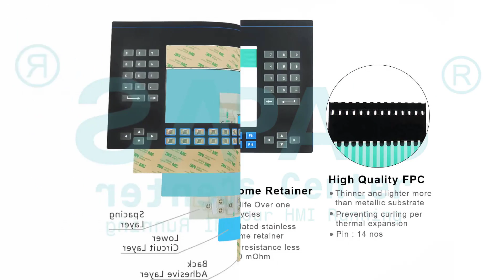2711-K10G8 2711-K10G8L1 Keyboard LCD Plastic Shell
Allen Bradley PanelView 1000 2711-K10G8 2711-K10G8L1 Keypad Membrane LCD Display Plastic Case Cover Repair Kits
where you can find Allen Bradley 2711-K10G8 2711-K10G8L1 PanelView 1000 terminal keypad, LCD display and plastic case, more part and product detail than you ever thought possible!

Panelview 1000 Series
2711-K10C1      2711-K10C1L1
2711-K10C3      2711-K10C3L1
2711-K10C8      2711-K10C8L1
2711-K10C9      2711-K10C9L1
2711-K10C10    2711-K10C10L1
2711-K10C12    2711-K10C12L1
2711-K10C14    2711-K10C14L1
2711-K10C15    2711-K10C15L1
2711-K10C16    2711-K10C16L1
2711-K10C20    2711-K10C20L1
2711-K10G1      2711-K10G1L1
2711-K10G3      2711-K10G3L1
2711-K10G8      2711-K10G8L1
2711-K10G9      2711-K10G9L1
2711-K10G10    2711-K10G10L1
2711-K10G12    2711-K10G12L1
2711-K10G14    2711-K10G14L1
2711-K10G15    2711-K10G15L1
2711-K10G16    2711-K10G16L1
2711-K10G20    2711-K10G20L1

If you have any Allen Bradley PanelView 1000 HMI damaged need to replace, or Allen Bradley LCD display no working need repair, even plastic Case housing Cover broken or faulty need to replace, feel free to contact us for the solution.

VICPAS is the global leading provider of full Allen Bradley HMI Part for replacement, we have inventory touchscreen glass, membrane keypad, LCD display, plastic case housing, and other accessories for Allen Bradley repair replacement.

Skype:cmt-kandy
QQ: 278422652